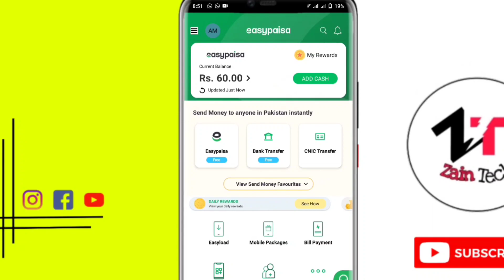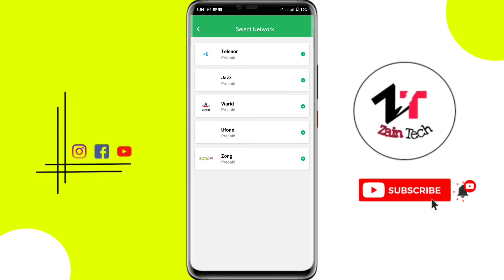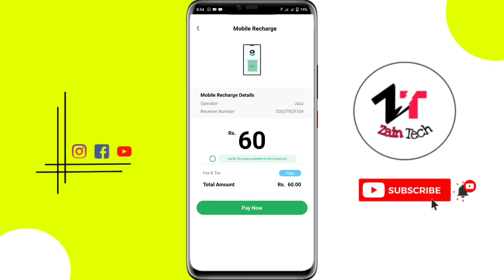How To Use Easypaisa Cashback Coupon | Easypaisa Coupon Use Kaise Kare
in this video I will tell you How To Use Easypaisa Cashback Coupon | Easypaisa Coupon Use Kaise Kare